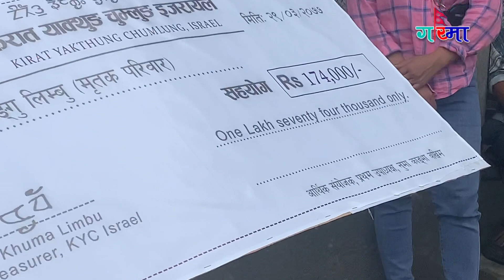पथरीको दिपक लिम्बुले अझै न्याय पाएनन मुख्य दोषी अझै फरार कि या चु इजरायलबाट सहयोग garima online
Social based issue
More Details